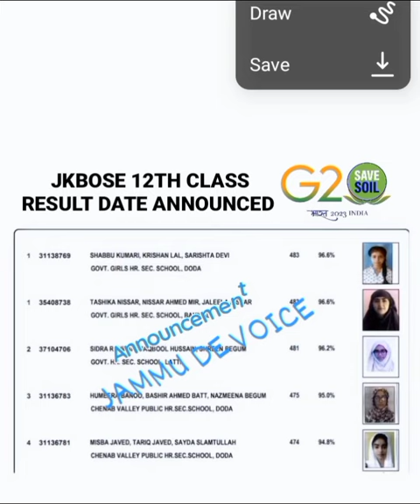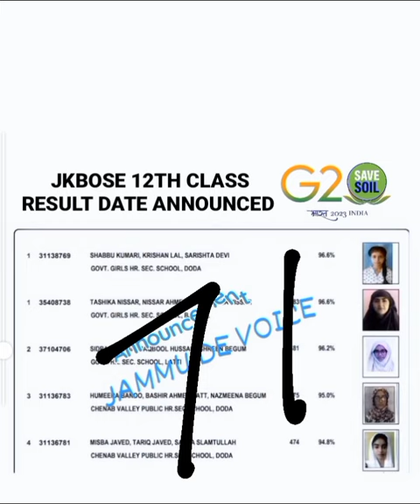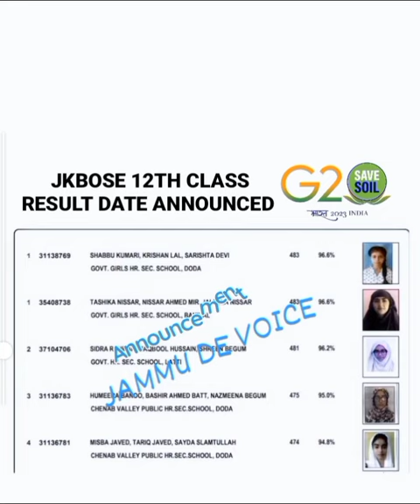jkbose 12th class result out Date Announced 2023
(( The things mentioned in any of our motivational videos are for guidelines only, please do not misuse it.)).
(( हमारी किसी भी मोटिवेशन विडियो में बताई गई बातें ओनली गाइडलाइन्स के लिए है कृपया करके इसका गलत प्रयोग न करें.)).

1. JKBOSE 12th Class Important Questions
2. JKBOSE 12th Class Study Tips
3. JKBOSE 12th Class Exam Preparation
4. JKBOSE 12th Class Syllabus
5. JKBOSE 12th Class Time Table
6. JKBOSE 12th Class Result
7. JKBOSE 12th Class Exam Pattern
8. JKBOSE 12th Class Previous Year Papers
9. JKBOSE 12th Class Model Papers
10. JKBOSE 12th Class Admit Card

result pdf link last 👇👇👇👇

jkbose 12th class result out bi annual private summer zone
Queries details: :***: :-
jkbose 12th class exam postponed
jkbose rlo marksheet out jammu division
jammu univer1 semister admission,
jammu university admission 2022 BA BCom,
jammu university admission Distance process,
jammu university admission 2022 pg, jammu university admission form,
jammu university admission 2022 last date, jammu university admission 2022,
jammu college admission 2022,
jammu college admission,
jammu university entrance test 2022
Jammu University admission open BA BSC BCOM
Jammu University admission open distance ba BCom
jkbose 12th class Revaluation marksheet out
revaluation ka marksheet kaha se milega
JKBOSE complaint grievance portal
jkbose 10th and 12th Roll number check
jkbose 11th class result out
jkbose 11th class datesheet private
jkbose jammu division
jkbose all results
jkbose 11th class revaluation and rechecking apply
jkbose
JKBOSE REVALUATION RESULT 12th
datesheet out JAMMU and KASHMIR board

Any help direct massage me Instagram

 | 12th Completed | Class 12th Result pass | mouth boy funny video

12pass dj status
jkbose 12th revaluation result 2020 kashmir division,
 jkbose revaluation result 12th class 2022, jkbose revaluation 12th kashmir division result